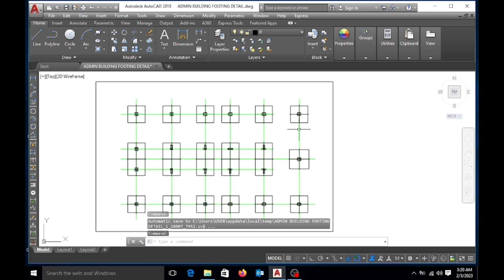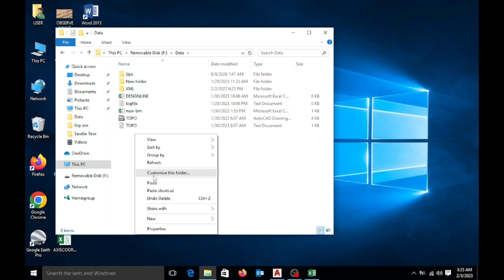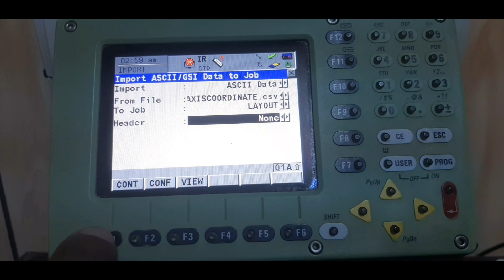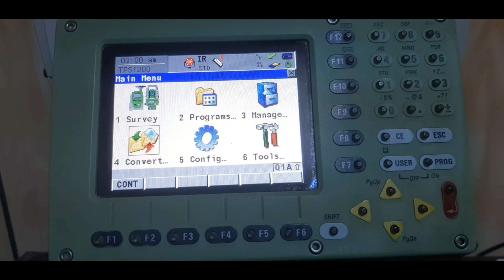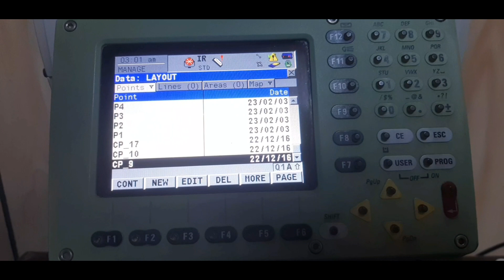How to import data in Leica total station 1203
We can import data from pc to leica total station 1203 by csv file very easy and useful for save time